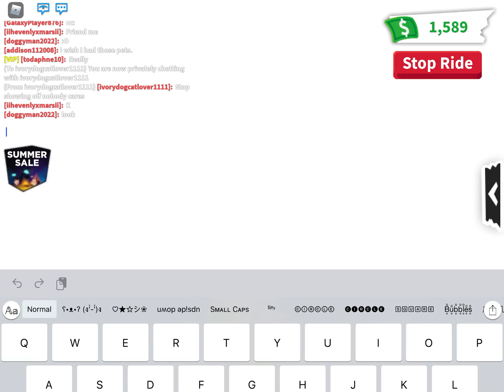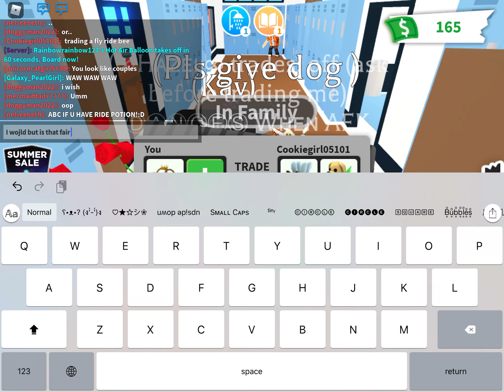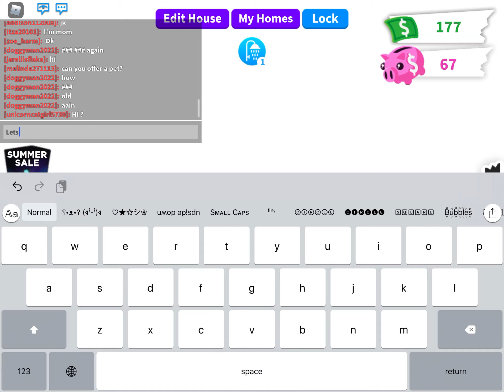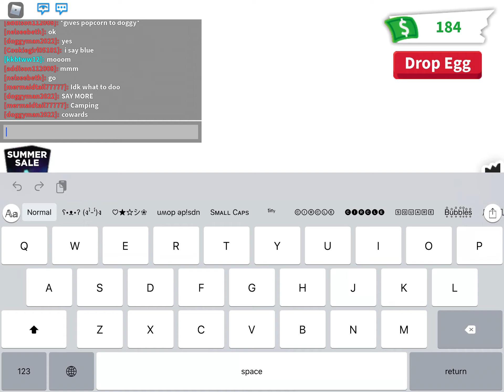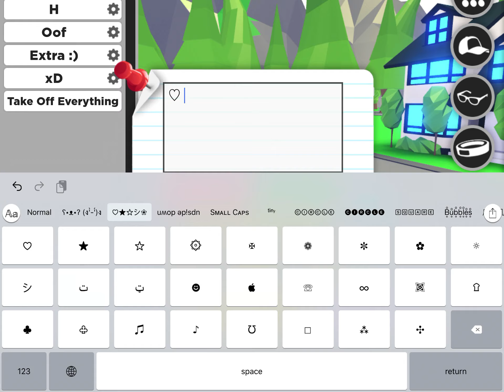Its my first vid!!! I got a new fly and ride pet in adopt me!!! Idk if it was worth it tho....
It was worth it Definitely I made someone happy 😃 have a nice day and remember u are lived ♡︎❤︎  join my private server in adopt me ʕ•ᴥ•ʔ